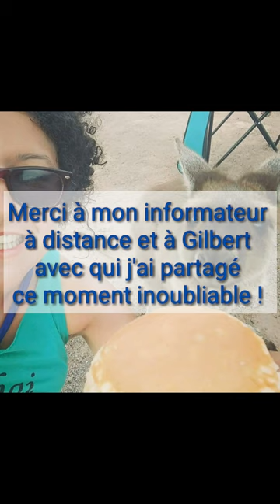Coup de folie à Paris !!!